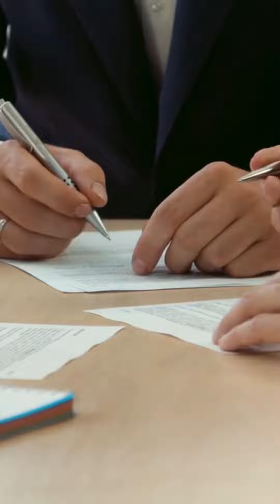5 Fat-Burning Superfoods for Healthy Weight Loss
this video, we'll be discussing 5 fat-burning superfoods that can help you lose weight in a healthy way. These delicious and nutritious foods are packed with vitamins, minerals, and other essential nutrients that will keep you feeling full and satisfied while also helping to boost your metabolism. So if you're looking to shed some pounds and improve your overall health, be sure to tune in!